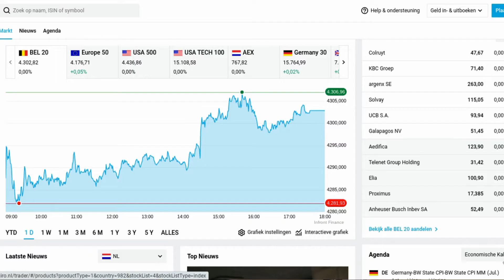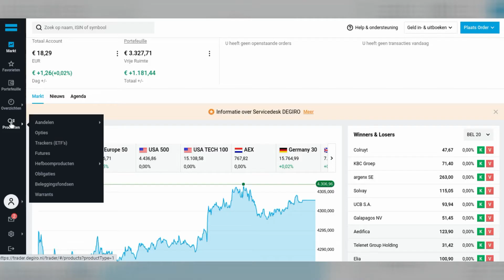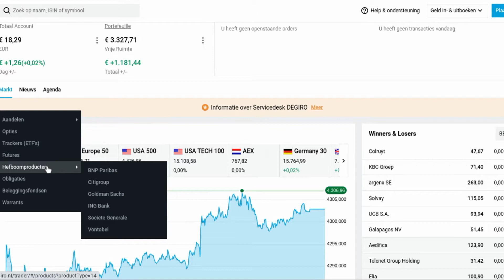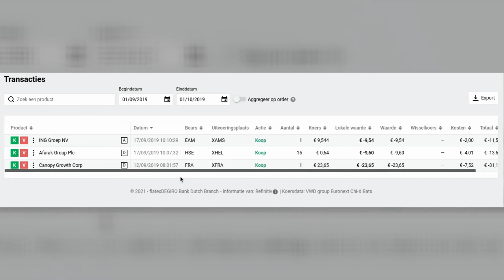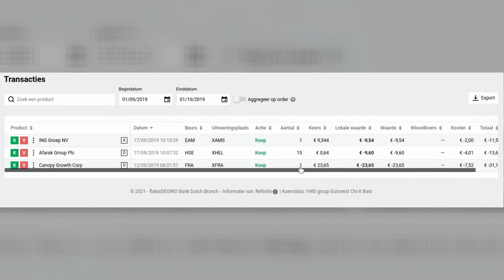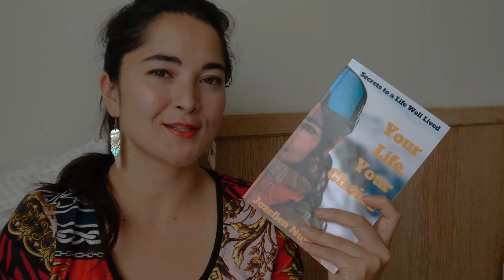😯 SMART STRATEGY FOR BEGINNER INVESTORS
Mountain Women with Jozefien Nuyttens
Finance Your Freedom.

Find out how rich you are compared to the rest of the world – are you on the global rich list?

Investing always comes with risk. Be aware of that. There are never any guarantees. This is also not a get-rich-quick scheme, I make videos about long term wealth building. This means five-ten-twenty-lifetime years.

If you want one of those, this channel is not for you.